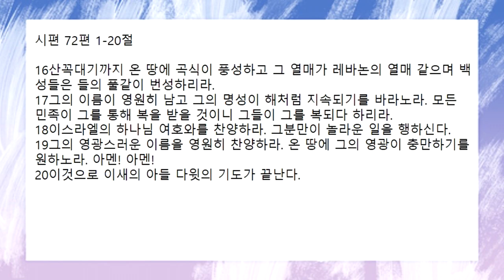[함께공동체] 2022-04-06 (수) | 아침기도회 | 시편 72편